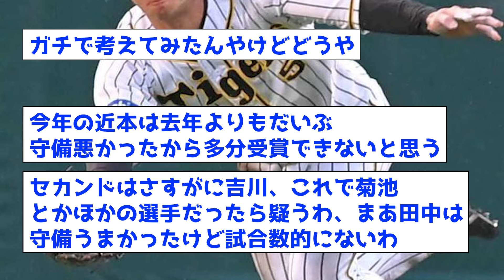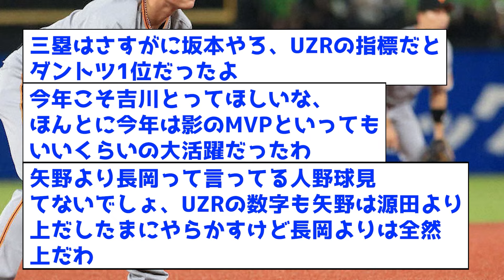セリーグパリーグの各ポジションのゴールデングラブ賞の予想がこちらww【なんJ反応集】